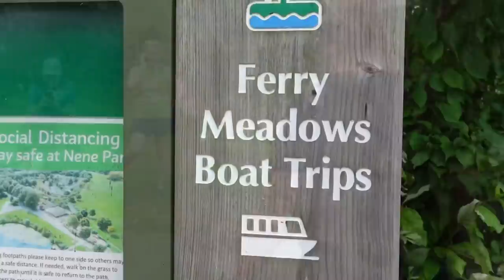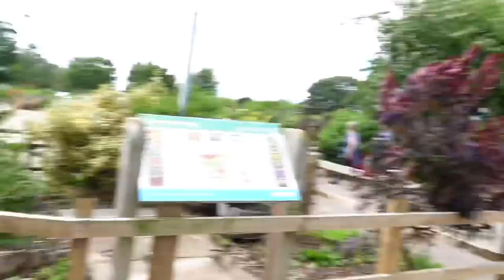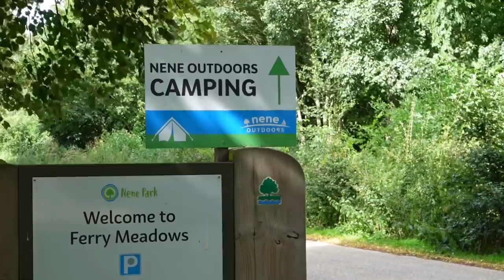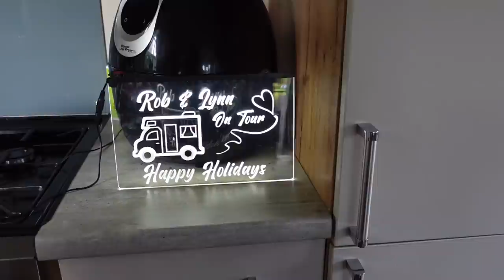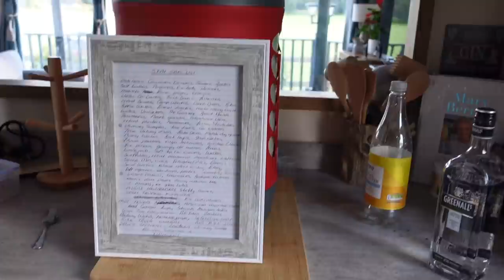Left the show, but where did we end up ????